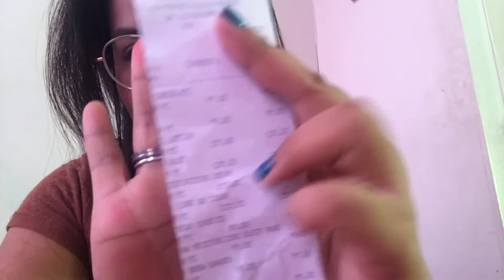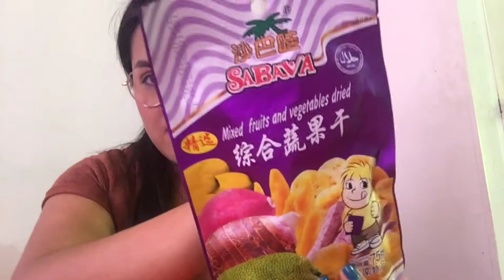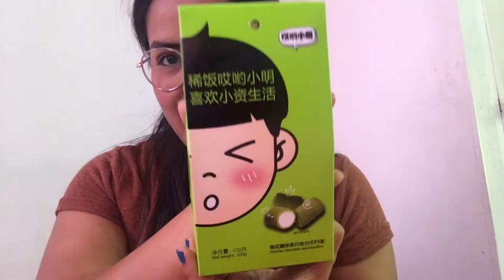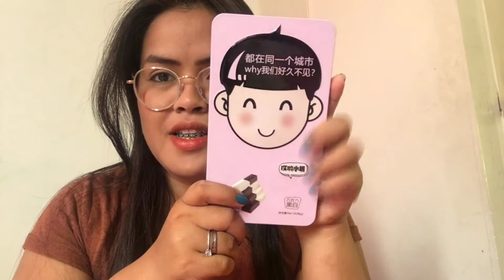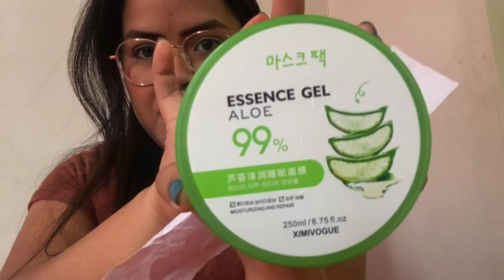Ximi vogue Philippines HAUL 🛍 |•vlog 21*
Hello Guy's 😊😊😊
For Today's Video we do a haul from Ximi Vogue or ximi sou ,,, its a korean store and there items was so cheap ,, it is located to festival mall alabang in lower ground floor 👍👍👍 I hope You Like 👍 this Video guy's...

(Get some of glasses in Firmoo.com)
  Firmoo global online optical store👓👓

Firmoo Glasses: LYC3207

Thank You so much again Firmoo.com

💖💖Maria017 Vlogs💖💖

📱Camera Using:
Iphone S6

🎞Editor:
Photogrip
Phonto
Inshot
Filmorago

💖💖Maria017 Vlogs💖💖